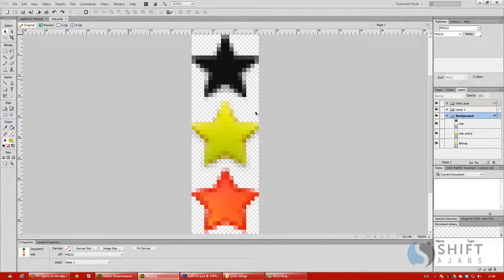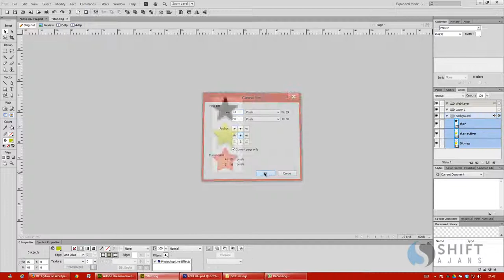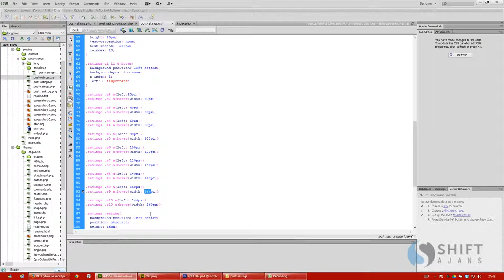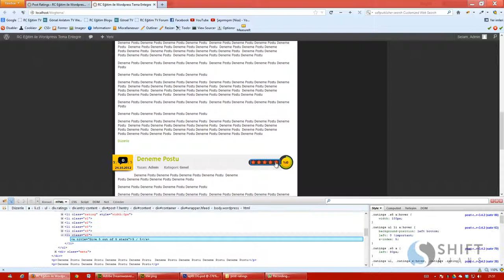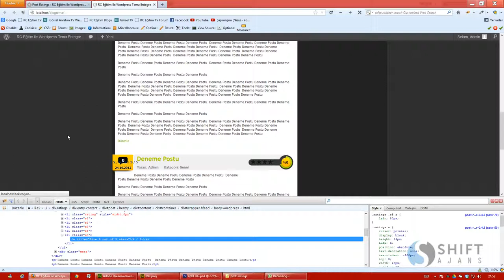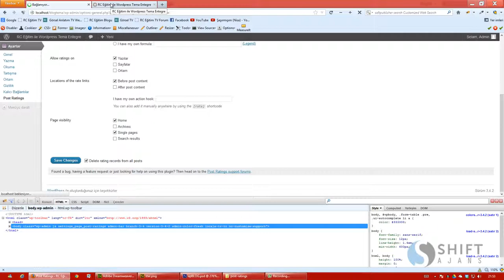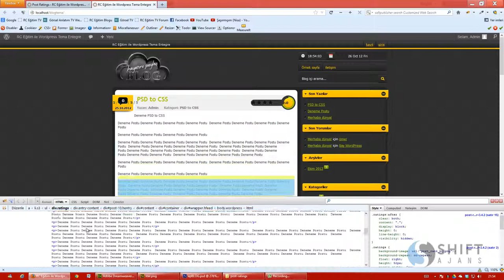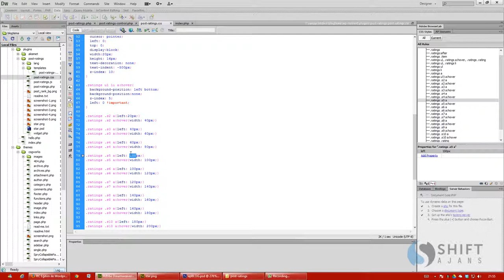46 Post Ratings Sistemi Yıldızlarınyerleştirilmesi 1